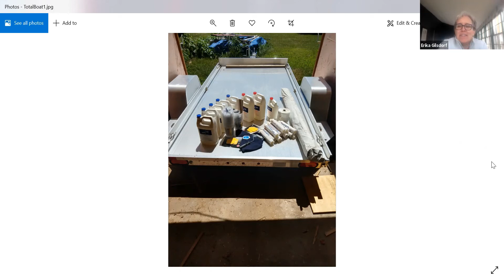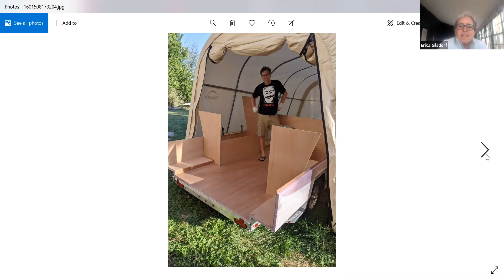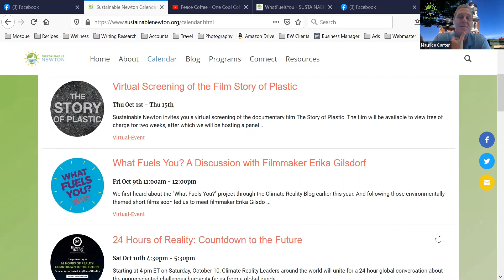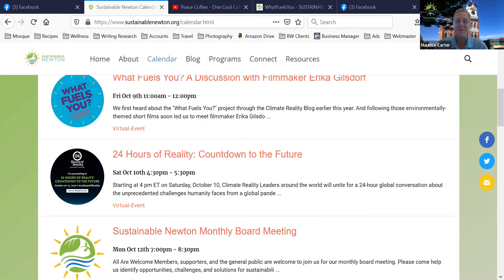What Fuels You? A Discussion with Filmmaker Erika Gilsdorf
As part of our ongoing series of virtual conversations about climate and sustainability, Sustainable Newton chats with Minnesota-based filmmaker Erika Gilsdorf about here "What Fuels You:  An Electric Roadtrip series" and her plan to crisscross America in coming months in her plug-in electric hybrid vehicle pulling her "tiny house."